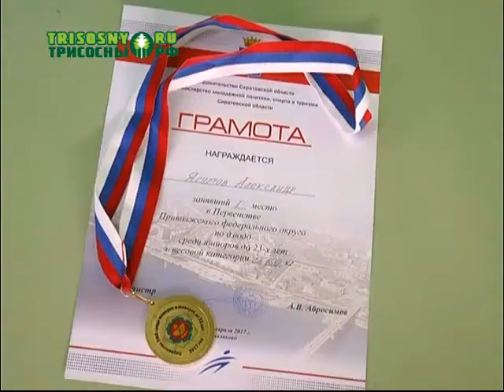Димитровградцы Дарья Денисова и Александр Ягуртов успешно выступили на первенстве ПФО по дзюдо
Дарья заняла второе место в весовой категории до 48 килограммов, а Александр стал сильнейшим в весовой категории свыше 100 килограммов.